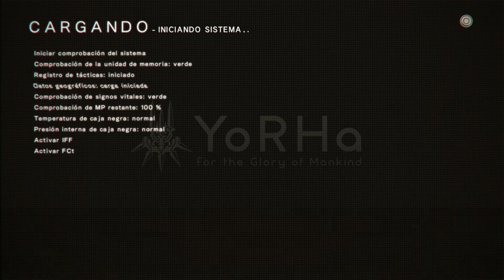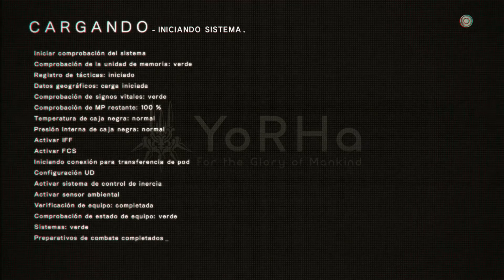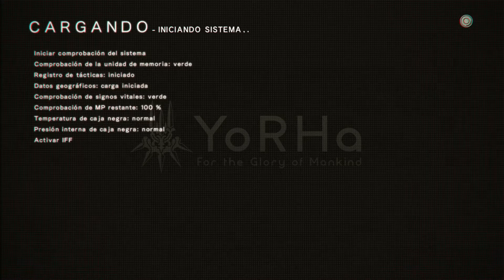Nier Automata gameplay en español # 10 El oasis y el tesoro secreto del rey - voces japones 1080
Muy buenas compañer@s, seguimos con la serie de gameplay en español de mi esperado Nier automata con textos en español y voces en japones , mañana me llega la black box edition y tendremos el unboxing si quiere el repartidor XD. No hace falta decir que haremos toda la campaña , secundarias y finales que tenga el juego. Aqui dejaremos todos los capis